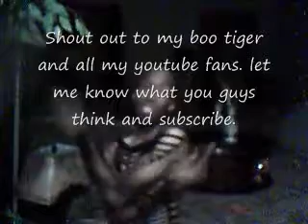The Inferno: S2:E13: Striptease pt.2